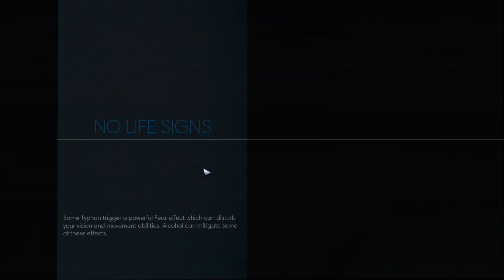Prey - Campaign Highlights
Collection of jump scares and times where the game just wanted me dead